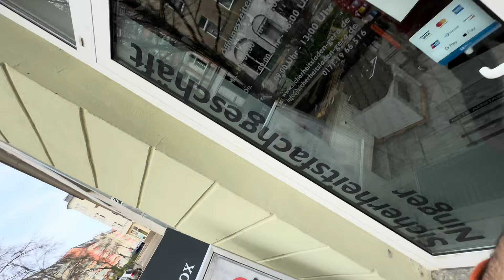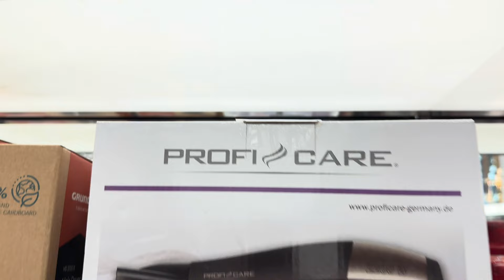МЕНЯ ВЫГОНЯЮТ ИЗ СТРАНЫ?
В этом наглядном видео вы увидите, как мы документируем нашу ситуацию, когда нас чуть не выгнали из Германии. От неожиданных встреч с местными властями до преодоления языкового барьера - смотрите, как мы едва избежали потенциально катастрофической ситуации. Присоединяйтесь к нам в этом захватывающем путешествии, ведь мы делимся своим опытом того, как нас чуть не выслали из этой прекрасной страны. Не пропустите эту захватывающую историю о выживании и стойкости.

00:00 Приветствие
00:30 Забираем ребенка со школы
01:55 Цены на ключи в Германии
04:00 Почему так дорого в Германии ?
05:30 Идем покупать жене подарок 🎁
08:00 Распаковка фена
09:00 Почему нельзя снимать в Германии?
11:02 Наш инстаграм
12:00 Тяжелые шутки людей
14:00 Как тяжело жить с кем то в одной квартире
17:00 Мы потерялись в этом мире
18:00 Самый ответственный день
19:00 Как все сложно с банками в Германии
21:00 Пришли в кафе
24:00 Танюшкин шоколад 🍫
26:00 Выходим на отпечатки
27:00 Вышли
28:15 Нас забрал Марко
28:50 Наш рассказ как все было
35:00 кульминационный момент
38:00 Прощание